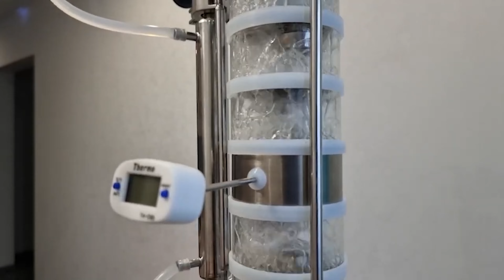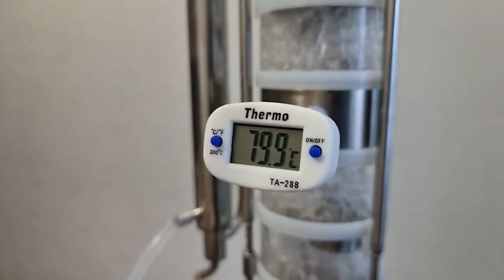Luxstahl 8m / Люкссталь 8м против Domspirt 2 / Домспирт 2. Сходства, отличия, разница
Сравним 2 флагмана самогоноварения. Рассмотрим сходства и отличия, выделим главное. В конце видео сделаем вывод, кому какой аппарат больше подходит.

Таймкоды
00:00 Вступление
00:18 Содержание
01:20 Сходства
03:30 Отличия
12:00 Выводы
13:08 Как купить дешевле